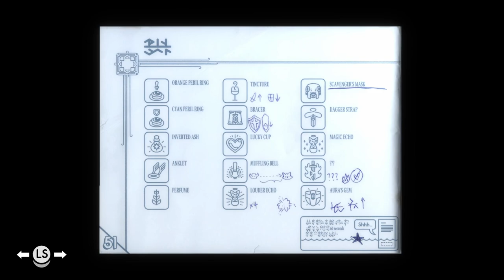Tunic -[Part 10 - Librarian & the Green Key]- NO COMMENTARY - [PC HD 60FPS]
Part 10 walkthrough of Tunic. Completing the Ruined Atoll, defeating the Librarian, and getting the Green Key. I cut my many retries of the boss fight otherwise the video woulda been wayyy too long.